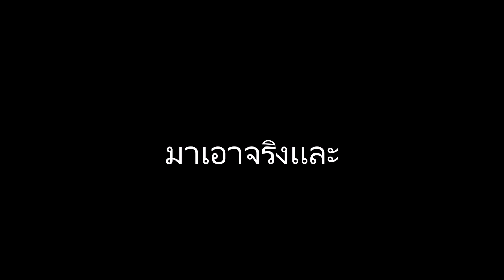H1Z1-Battle Royale 5 -GameThailand ยิงคนไม่ได้ยิงเพือนเเม่งเลย 55+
บ่างตัวก็ลืม อัดน่ะคับ ขอโทษที่
#.. กำลังหัดทำน่ะคับ มีข้อผิดพลาดอะไร บอกได้น่ะคับ
การ์ดจอ GTX 970
เเรม 24 GB
เมนบร์อด Z97s
อุปรกรเสริม
เม้า  razer deathadder chroma
คีย์บอร์ด blackwidow chroma
หูฟัง Siberia V3 Gaming Headset = RAZER KRAKEN 7.1 CHROMA